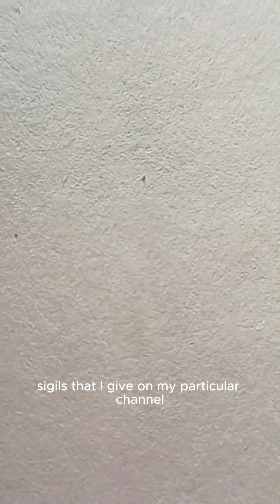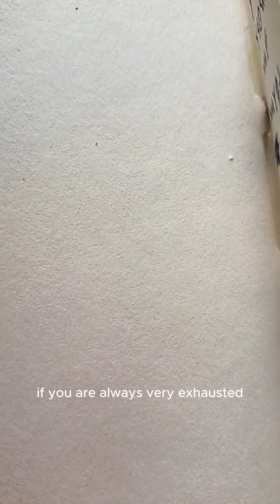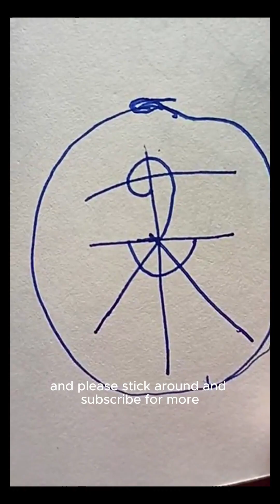BECOME THE MOST ATTRACTIVE OF THEM ALL (spell)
Welcome to Sukhniyaa – Your Gateway to Dreams and Mysteries ✨

Are you ready to embark on a journey of self-discovery, manifesting your dreams, and unraveling the mysteries of the universe? You're in the right place!

Over here, we're passionate about spirituality, the Law of Attraction, magic, and mysticism. Our mission is to empower you with the knowledge and tools to transform your life, unlock your inner potential, and live out your wildest dreams.